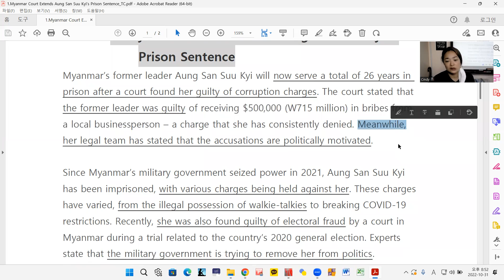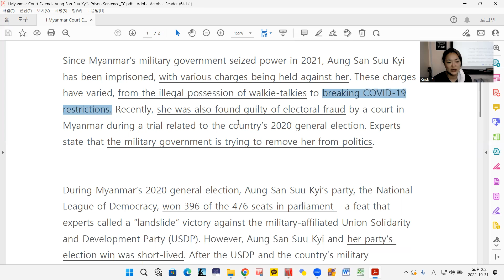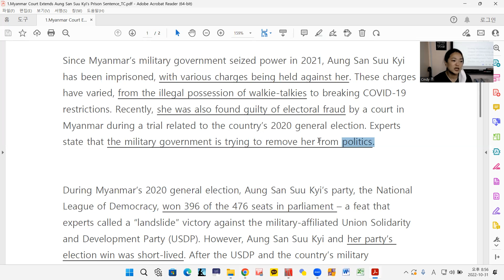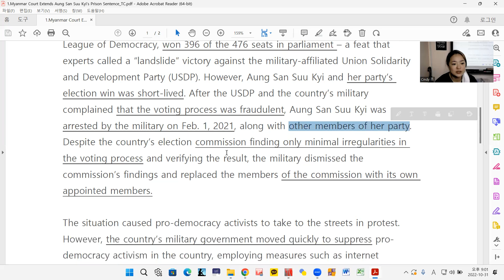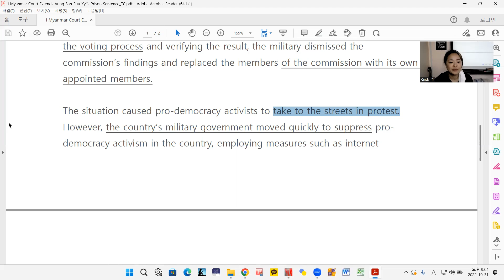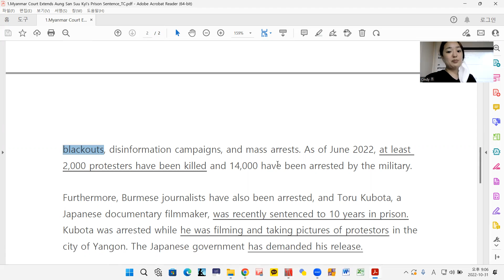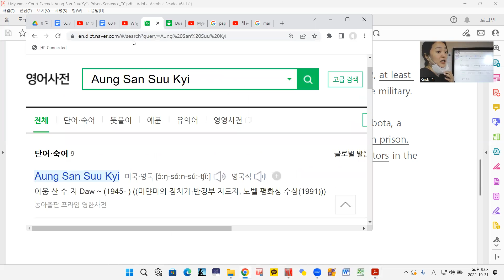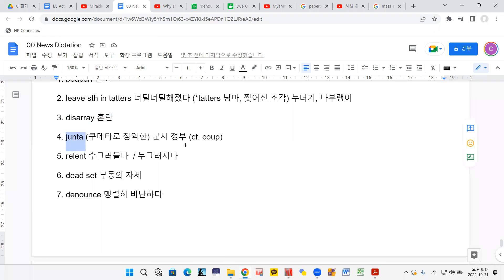Myanmar 2022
20221031 TAMF 김민건 지각 영상